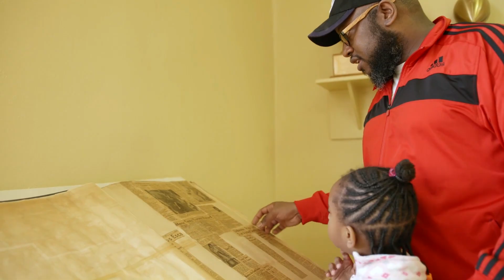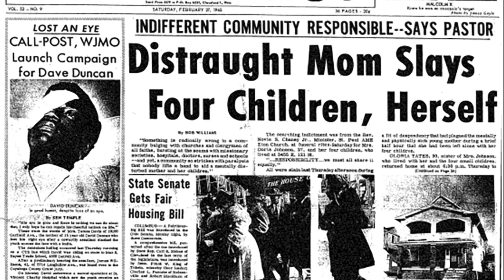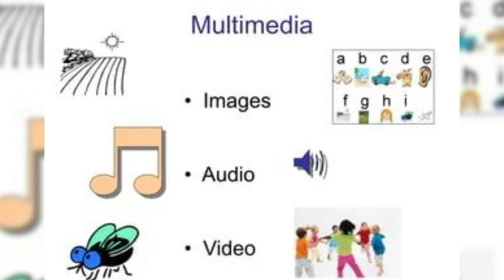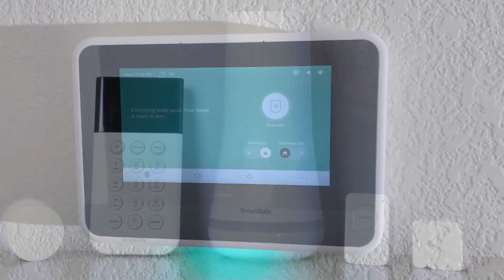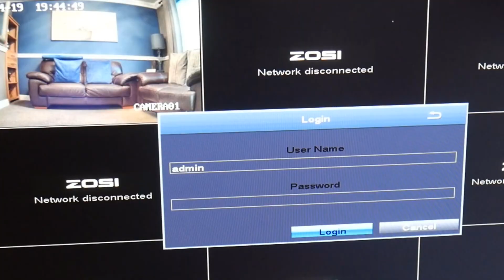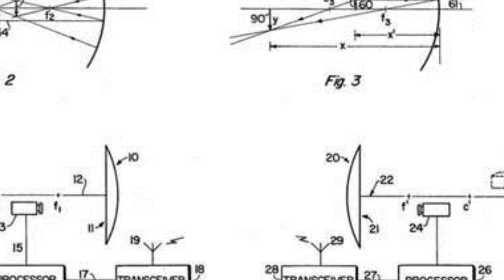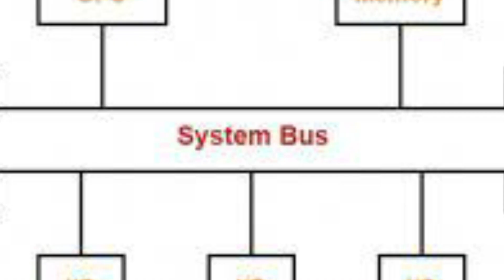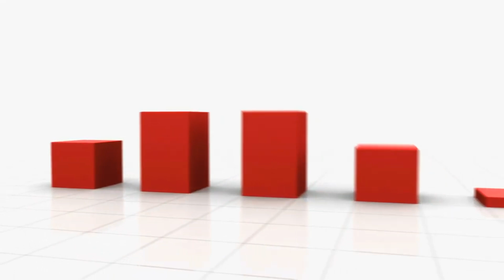From Discrimination to Innovation - Black Tech Icons Who Triumphed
In the spirit of celebrating "Black History Month," everyone appreciates and shares the significance of black heritage and culture over the years. We’d like to honor African Americans who had significant contributions to the world of science and technology.

However, to truly celebrate, it is necessary to acknowledge the numerous contributions made by African Americans throughout history as well as the difficulties they faced while developing the ground-breaking technological innovations that brought science to where it is today. Some instances include caller ID, traffic lights, and many more.

In today's video we look at From Discrimination to Innovation: Black Tech Icons Who Triumphed

Inspired by Quantum Tech HD, Electric Future, and YouFact Tech.

Inspired by Gen Z Gets Black History Month Right

Inspired by What People WON’T SHOW YOU During Black History Month

Inspired by Black History Month for Kids: Discover African American Heroes